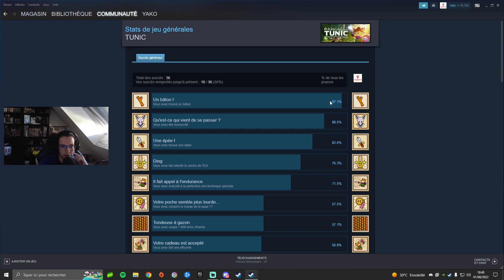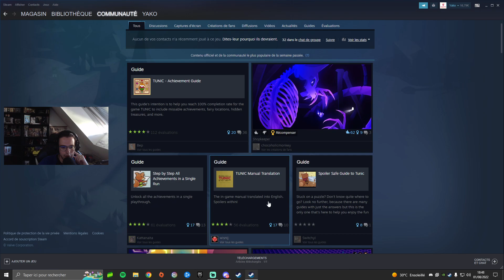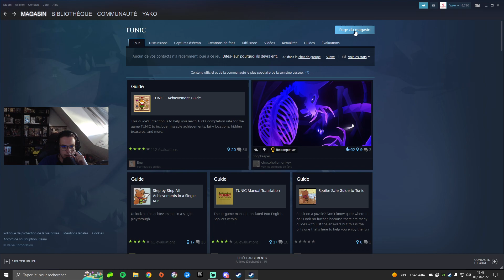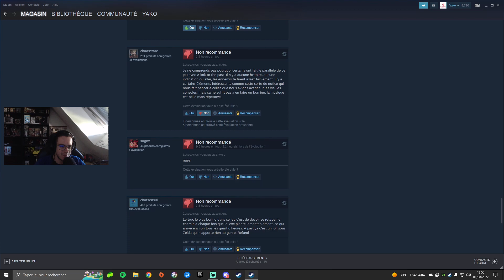Ont fini enfin Tunic